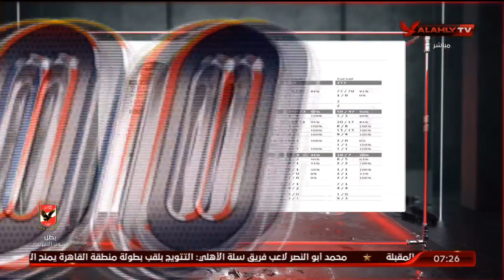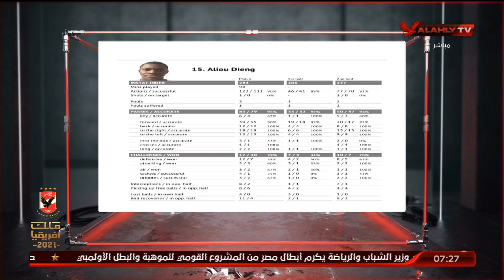الحلقة الكاملة | السادسة مع أحمد سمير | 26-9-2021